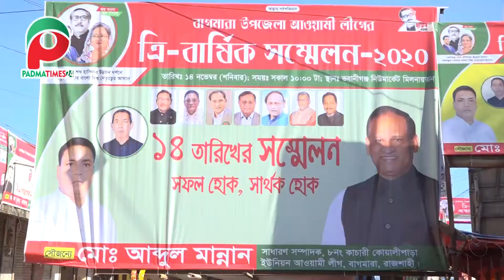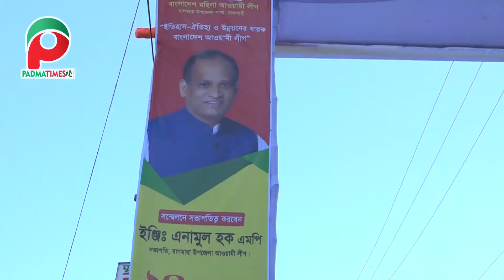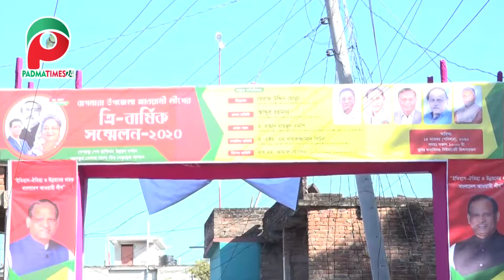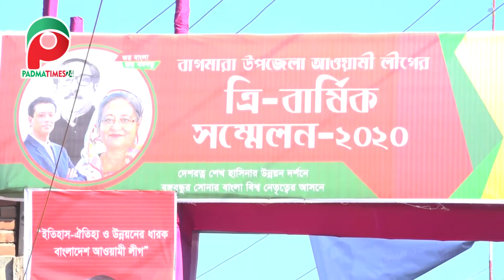রাজশাহী বাগমারা উপজেলা আওয়ামী লীগের ত্রি-বার্ষিক সম্মেলন ঘিরে সাজ সাজ রব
রাজশাহী বাগমারা উপজেলা আওয়ামী লীগের ত্রি-বার্ষিক সম্মেলন ঘিরে সাজ সাজ রব। উপজেলার সর্বত্রে এখন শোভা পাচ্ছে রং বে রং এর তোরণ, ব্যানার, ফেস্টুন ও বিলবোর্ড। উপজেলা জুড়ে প্রায় দেড় শতাধিক তোরণ নির্মান করা হয়েছে কেন্দ্রীয় নেতৃবৃন্দদের শুভেচ্ছা জানাতে। ত্রি-বার্ষিক সম্মেলনে ভিডিও কনফারেন্স এর মাধ্যমে প্রধান অতিথি হিসেবে বক্তব্য রাখবেন বাংলাদেশ আওয়ামী লীগের সাধারণ সম্পাদক, সড়ক পরিবহণ ও সেতুমন্ত্রী ওবায়দুল কাদের।